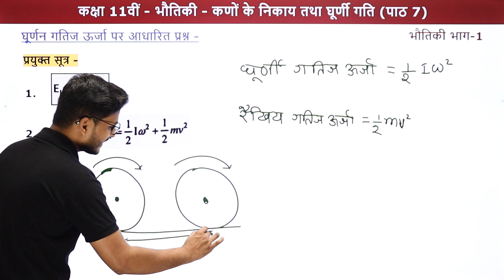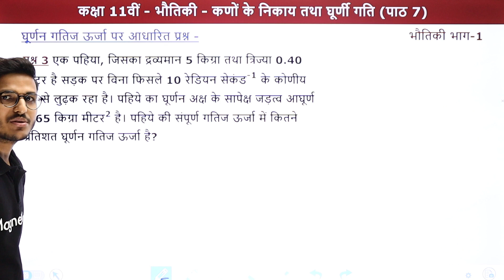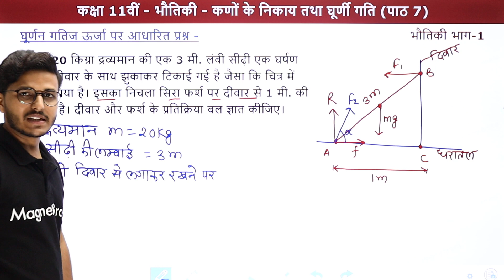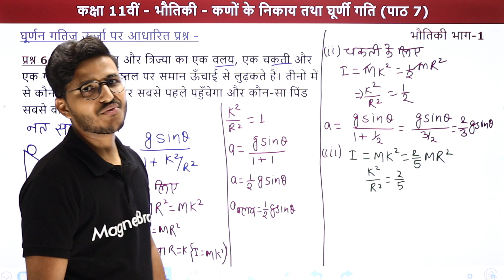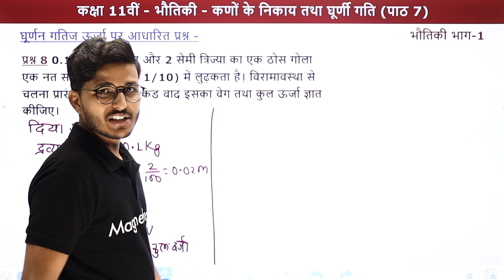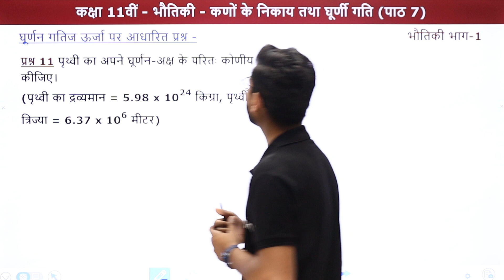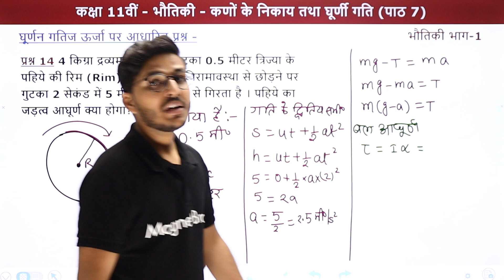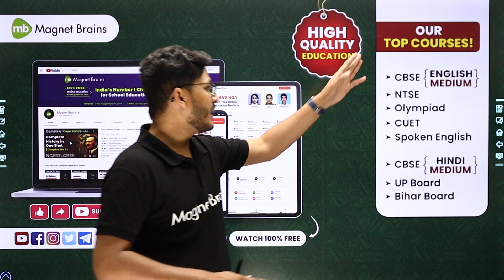Ghoornan Gati Oorja Par Adharit Prashn | Class 11 Physics Chapter 7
✔️ Class: 11th
✔️ Subject: Physics / भौतिकी / Bhautiki (Hindi Medium) - NCERT/UP Board/Bihar Board/MP Board
✔️ Chapter: Systems of Particles and Rotational Motion/कणो के निकाय तथा घूर्णी गति /Kano Ke Nikay Tatha Ghurni Gati (Chapter 7)
✔️ Topic Name: घूर्णन गति ऊर्जा पर आधारित प्रश्न/ Ghoornan Gati Oorja Par Adharit Prashn/Questions Based on Rotational Motion
✔️ Topics Covered In This Video (By Sandeep Sir): This YouTube video will serve as a learning resource for students studying Class 11 Physics Chapter 7. It will explore the topic Ghoornan Gati Oorja Par Adharit Prashn. The video will also help students who are preparing for competitive entrance exams such as IIT-JEE and NEET. The video will provide detailed explanations and examples of Kano Ke Nikay Tatha Ghurni Gati along with problem solving practice. Understanding these concepts is critical for students to excel in their Physics studies and examination preparation.
00:00:00 इंट्रोडक्शन: घूर्णन गतिज ऊर्जा पर आधारित प्रश्न / Introduction: Ghoornan Gati Oorja Par Adharit Prashn
00:02:20 प्रयुक्त सूत्र / Prayukt Sutra 00:09:18 घूर्णन गति ऊर्जा पर आधारित प्रश्न/ Ghoornan Gati Oorja Par Adharit Prashn/Questions Based on Rotational Motion
        प्रश्न 1. 50 ग्राम द्रव्यमान तथा 20 सेमी व्यास का एक गोला 5 सेमी / सेकंड के वेग से बिना फिसले लुढ़क रहा है। इसकी कुल गतिज ऊर्जा कितनी होगी?
02:46:00 वेबसाइट अवलोकन / Website Overview

घूर्णी गति के समीकरण
कणों के निकाय
घूर्णी गति in English
घूर्णन गति करते पिंड के कोणीय वेग और इस पिंड के किसी कण के रेखीय वेग के मध्य कितना कोण होता है?
घूर्णन गति के 5 उदाहरण बताइए
घूर्णन गति के 10 उदाहरण
दृढ़ पिंड की घूर्णन गति
घूर्णन गति के उदाहरण